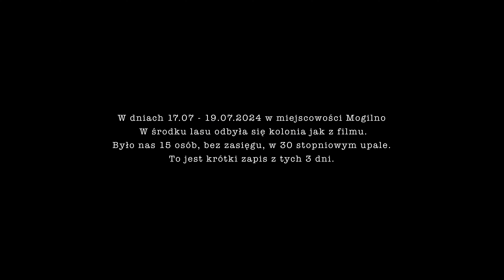Sarsa - Jak w filmie (YouTube Premium Afterparty)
Kiedy w kwietniu 2023 r. dostałam diagnozę, że cierpię na otosklerozę, czyli głuchnę, dosłownie poczułam się jak w filmie. To choroba, która upośledza słuch, więc byłam przekonana, że to koniec mojej kariery. Ale z tego trudnego doświadczenia próbuję dać coś moim odbiorcom. Chcę przynieść im coś nowego.
Tak, wracam inna. Zresztą ktoś mądry powiedział, że z podróży nigdy nie wraca się takim samym. I ja się z tym zgadzam.
Miałam przystanek na siebie taką, która tęskniła za poezją śpiewaną, za tekstami, melorecytacją. Za miejscem, gdzie wszystko zaczyna się od słowa. A ostatnio znów zachciało mi się melodii.
To jest moje kolejne wcielenie, ale wynikające z ewolucji, a nie zamierzonej metamorfozy. Zmiany, dość burzliwe, które w ostatnich latach można było u mnie zaobserwować to stała w moim życiu.

Dołącz do Afterparty i zobacz making of teledysku!